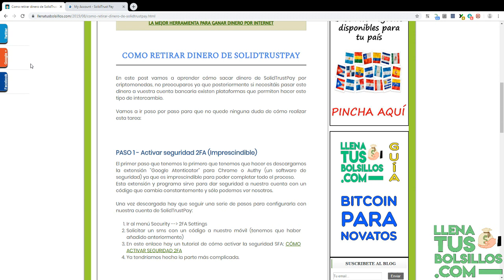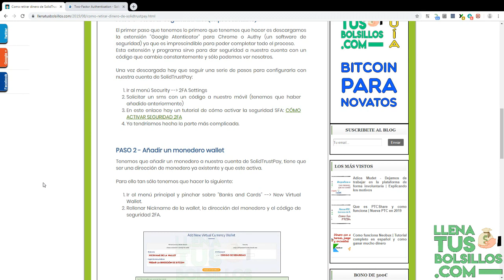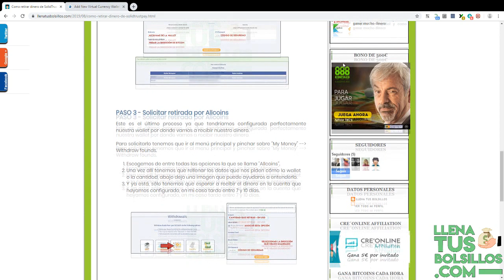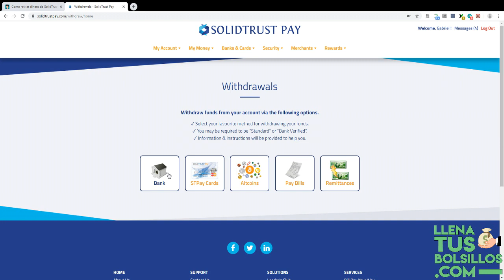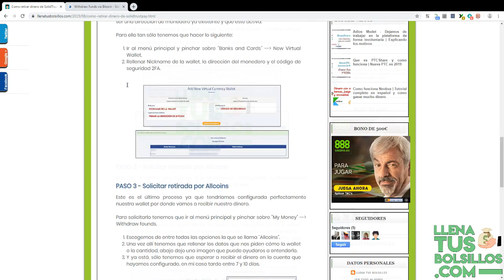Como retirar tu dinero de SolidTrustPay por Bitcoin | Tutorial en Español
🔴  NUEVO VÍDEO   🔴

En el día de hoy tenemos un nuevo tutorial donde voy a explicar como podemos retirar nuestro dinero de SolidTrustPay por Bitcoin.

Son unicamente tres pasos que permitiran mover nuestro dinero a una de nuestras wallet con facilidad.

● Llenatusbolsillos.com